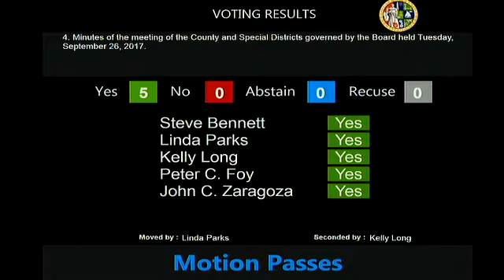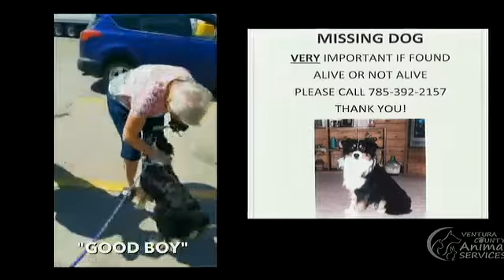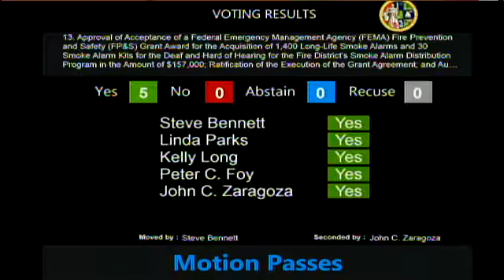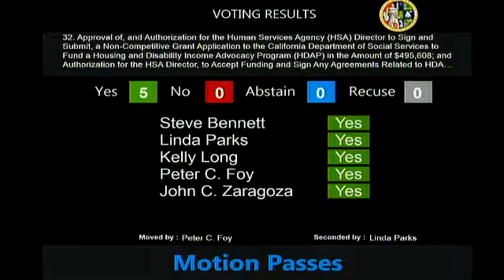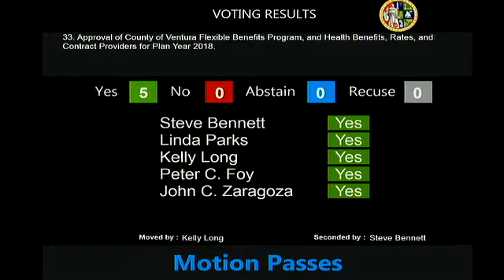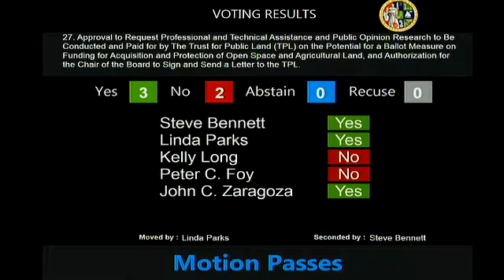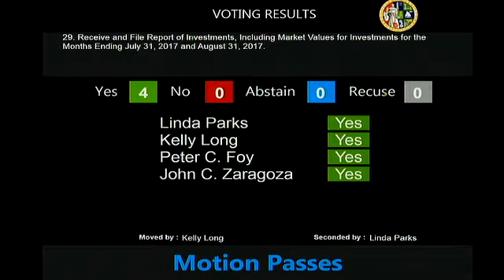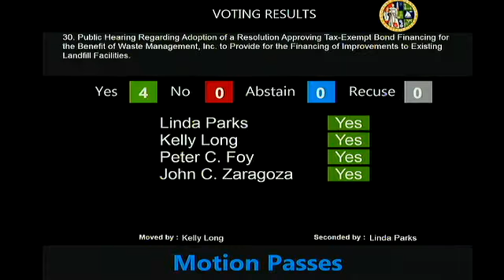Board of Supervisors Regular Meeting - 10/10/2017 - 10/10/2017